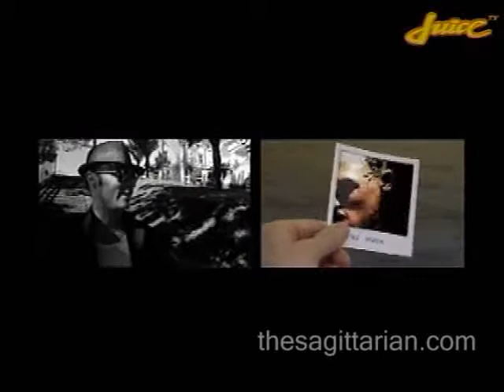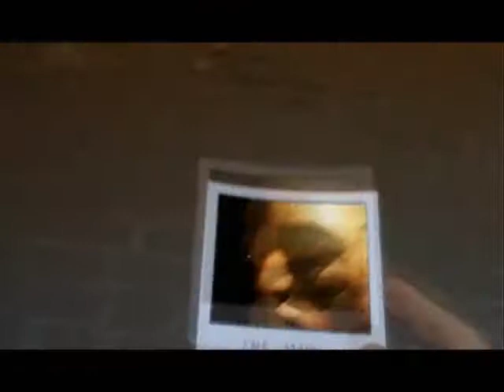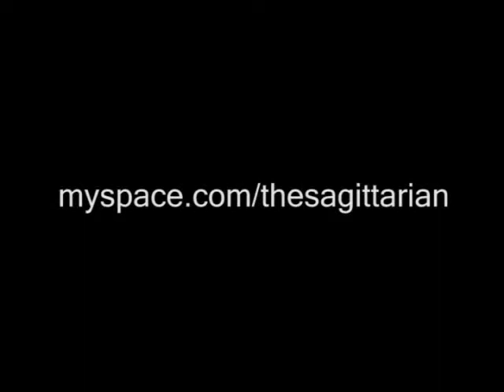The Sagittarian - INTERVIEW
Check out The Sagittarian talking about his latest single "Karma Killer" and his upcoming album. (2007)